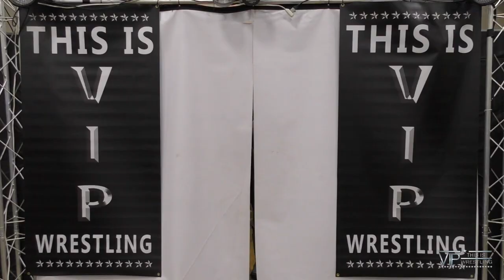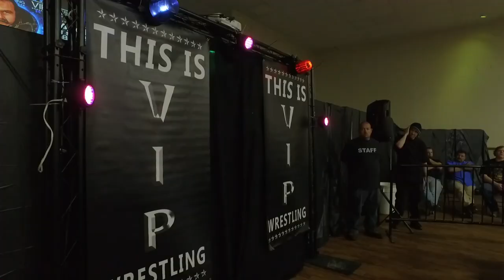Hard To Kill Hype Video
For tickets go to ProWrestlingDallas.com